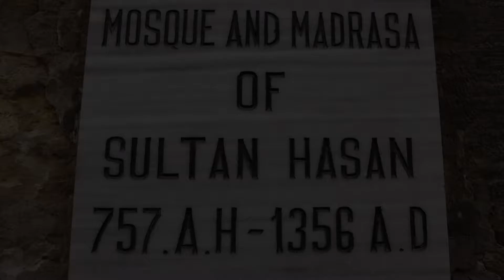Mesquita Hansan - Cairo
Mesquita do Sultão Hassan - Terminada em 1363, é uma das maiores mesquitas do país e do mundo árabe, e foi usada como escola islâmica várias vezes, e também contém um mausoléu. O enorme edifício foi financiado por parentes de pessoas que morreram de Peste Negra Cairo em 1348. Hassan foi assassinado e seu corpo nunca encontrado, portanto, seu mausoléu na mesquita não contém seu corpo mas o corpo de dois de seus filhos. A altura desta esplêndida mesquita é impressionante. Ela está instalada em uma estreita passagem ao lado da Mesquita de ar-Rifai e um tranqüilo Jardim - na Cidade do Cairo. O carpete vivo suaviza o piso  luxuoso que leva através de um estreito corredor a uma grande quadra aberta com quatro  arcos, chamado iwans. O cenário é magnífico e impressiona com a alvenaria incrustada com  pedras preciosas. Esta mesquita foi dedicada ao ensino do Sagrado  Islam. As paredes esculpidas, os lustres e o piso de mármore em alabastro são esplêndidos e incomparáveis com qualquer outra  mesquita.
Ao seu lado está a Mesquita Al-Rifa'i - construída em 1912. Destinada para ser um local de adoração e peregrinação para os habitantes locais que acreditavam que os túmulos ali colocados tinham propriedades curativas místicas.